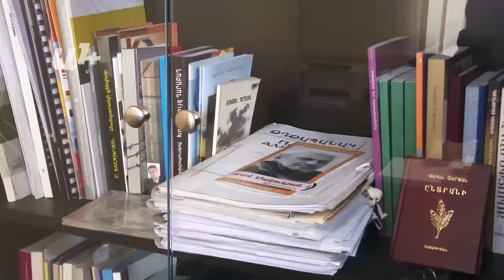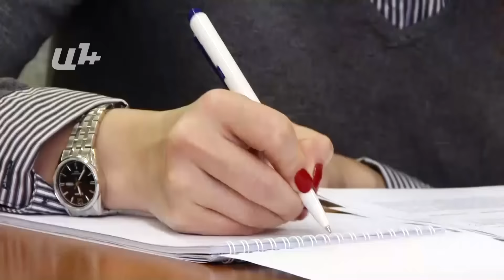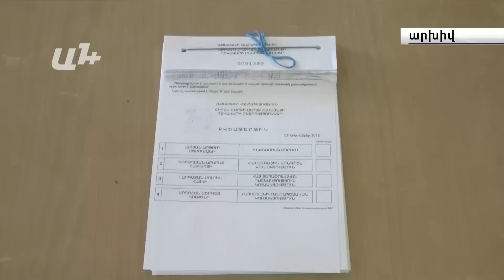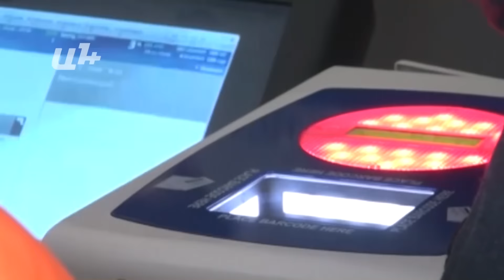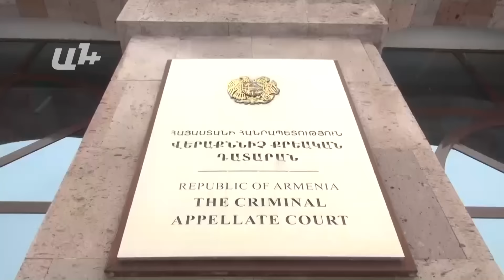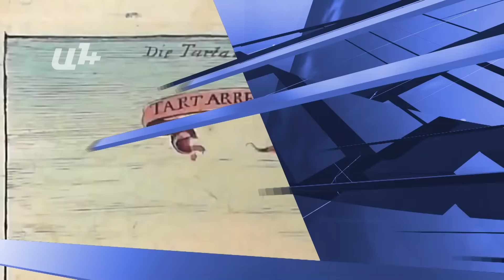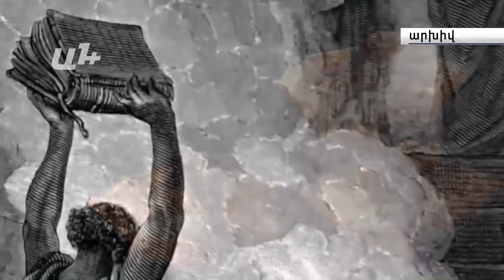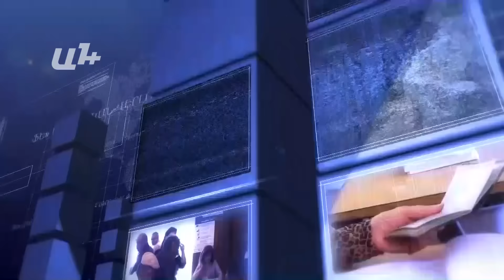AYB FE + 26 12 16